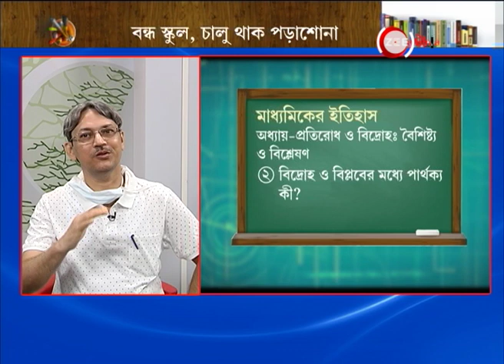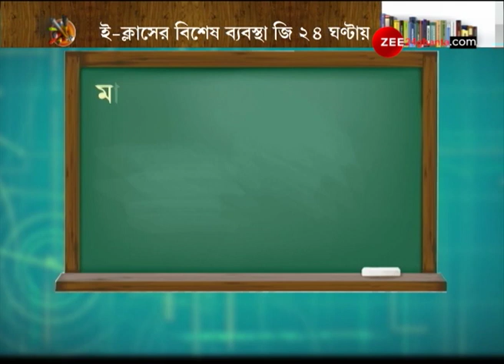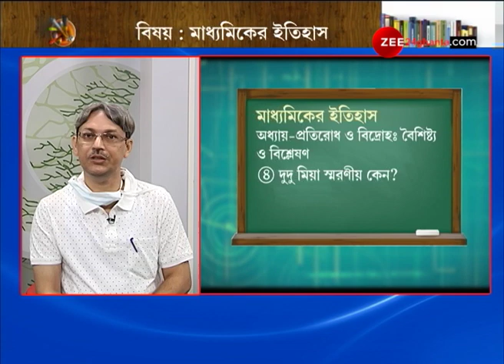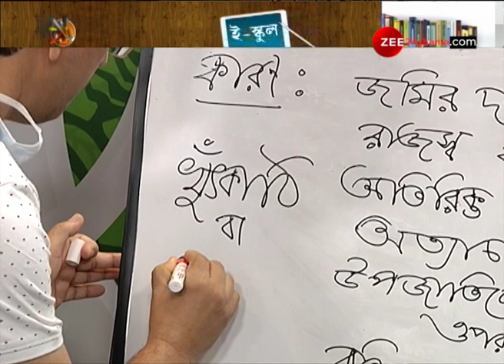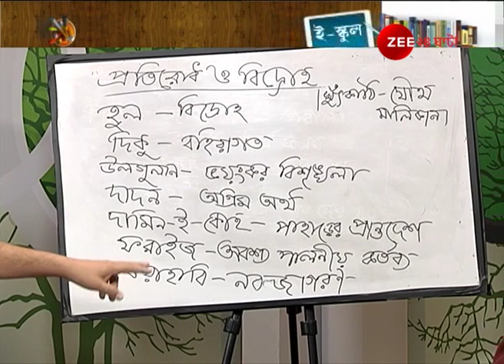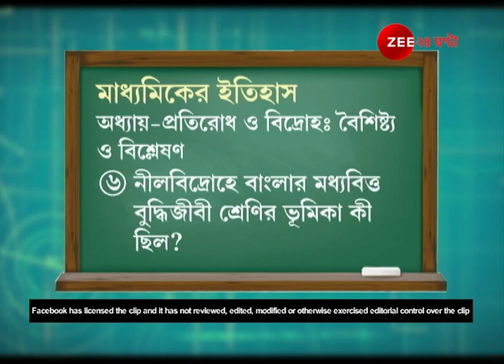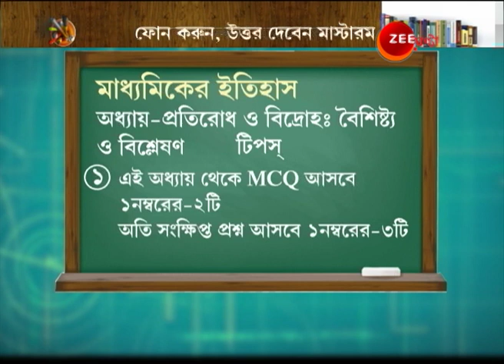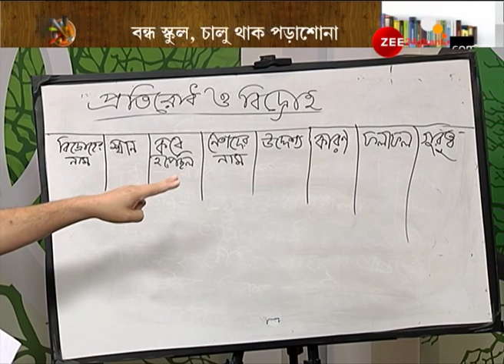E-School: Subject- মাধ্যমিকের ইতিহাস।Lockdown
E-School: Schools closed, solve your queries on Zee 24 Ghanta, Subject- Madhymik History